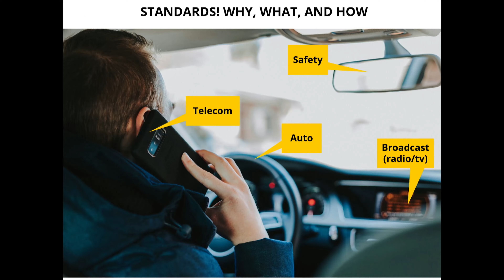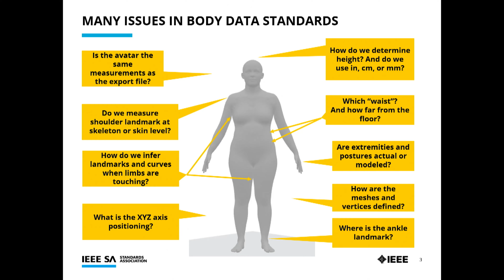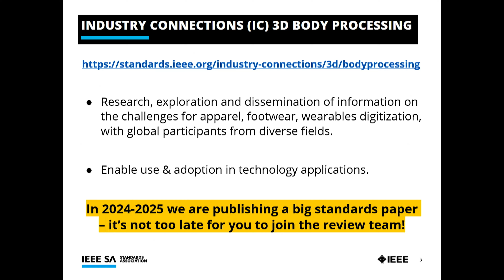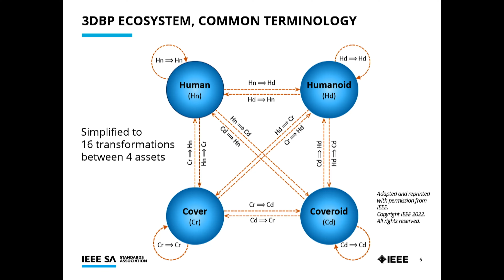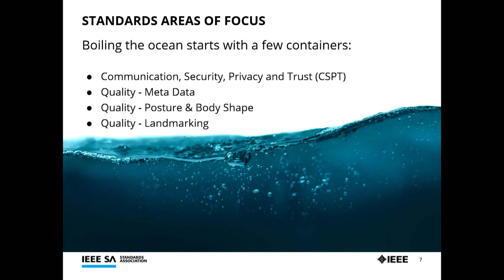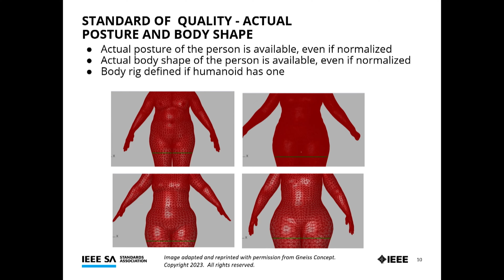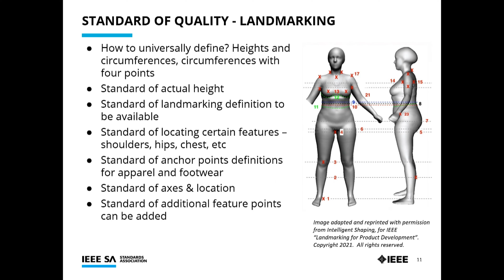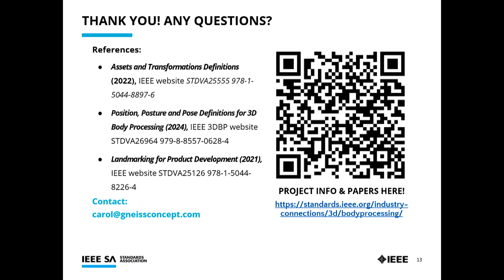Data Standards for 3D, a Foundation for Interoperability | IEEE | PI Apparel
Join Carol McDonald, Co-Owner of Gneiss Concept, and Dana Todd, CEO of Balodana, as they discuss the path to achieving seamless data connectivity from body scanning to garment production. Discover what’s being done in the industry and explore the key areas that are crucial for ensuring maximum interoperability through data standards.